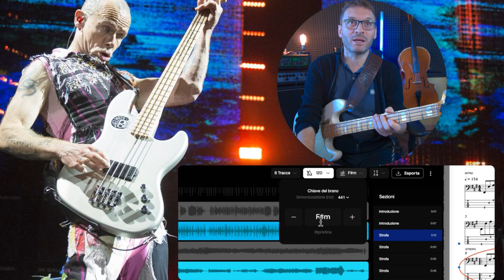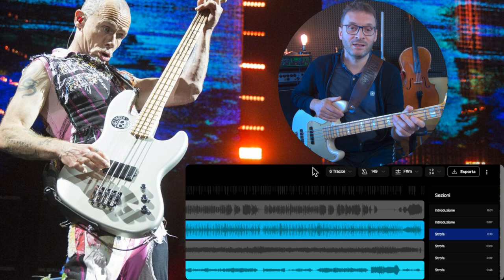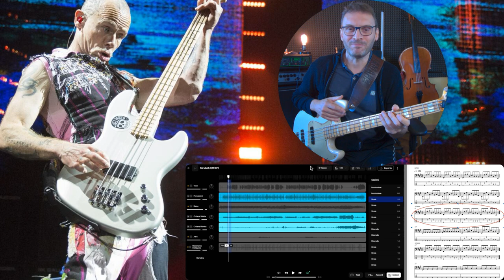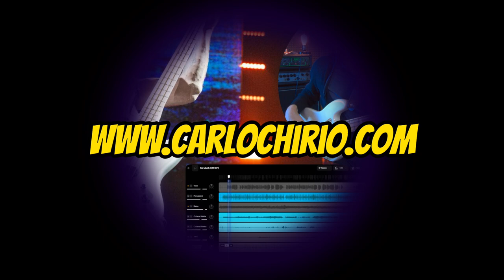Studiamo insieme un pattern di Flea, diteggiatura, da lento a veloce e sull'originale con Moises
In questo video studiamo insieme il pattern di Flea nella canzone So Much I dei RHCP, ti faccio vedere come utilizzare Moises in loop sulla canzone originale, senza basso e rallentata!

⏰ INDICE CONTENUTI ⏰
Intro | 00:00 introduzione
Parte1 | 00:40 separazione delle tracce
Parte2 | 01:38 loop della sezione
Parte3 | 02:22 velocità canzone
Parte4 | 04:10 tutorial note
Parte5 | 07:06 con batteria a 120bpm
Parte6 | 09:19 con batteria a 130bpm
Parte7 | 10:45 con batteria a 140bpm
Parte8 | 12:01 consigli finali